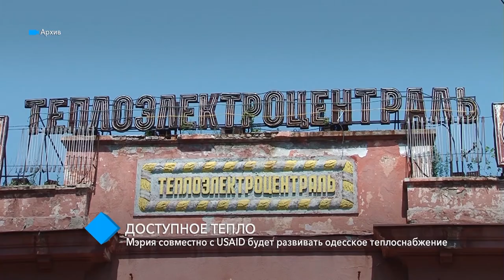Мэрия совместно с USAID будет развивать одесское теплоснабжение